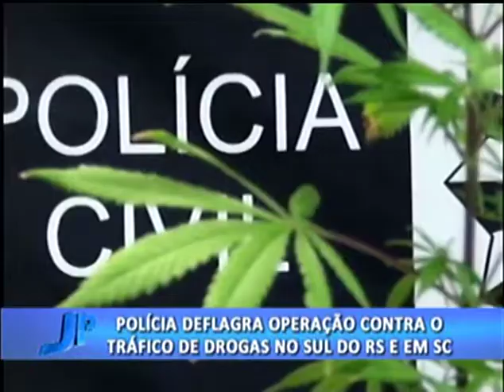Polícia deflagra operação contra o tráfico de drogas no RS e em SC | Jornal da Pampa | 27/10/2017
Polícia deflagra operação contra o tráfico de drogas no sul do RS e em SC.